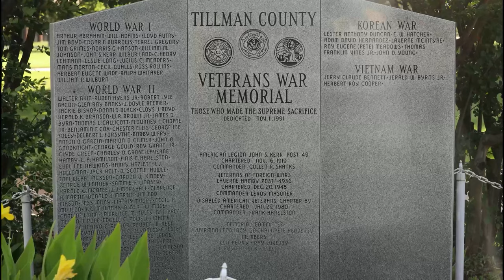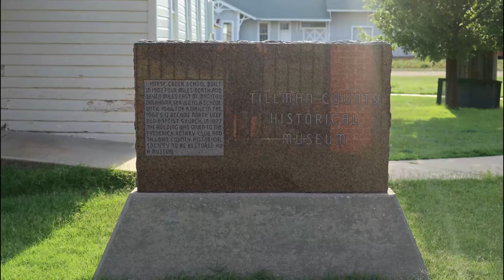Frederick Oklahoma Town Square | Pioneer Townsite Museum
Frederick Oklahoma located in Tillman County.  Join as we hang out at the Frederick Oklahoma Town Square.
Frederick is home of the World War II Airborne Demonstration Team.  The plains are stored in restored World War II hangars at the Frederick Regional Airport.  Frederick is an agriculture-based community that primarily produces wheat, cotton, and cattle.  Frederick was formed from two small towns; Gosnell and Hazel.  Both towns were established in 1901, when the Kiowa-Comanche-Apache reservation was opened to settlement.  In 1902 the towns combined in order to take advantage of the Blackwell, Enid and Southern Railroad. The new town was named Frederick, after the son of a railroad executive. Gosnell received the depot, and the residents of Hazel moved north to the new town of Frederick.The post office moved from Gosnell to Frederick, for which it was renamed in 1902.
If you are interested in reading more about Frederick Oklahoma and it’s history, a great place to start is
A HUGE attraction next to Frederick Oklahoma city square is the Tillman county historical society & pioneer townsite museum.  That is what most of the photos in this video are of.  We are really hoping on our next visit, we can visit the Pioneer Townsite Museum.
A special interest to me is weather.  And just so happens Frederick is home of the NEXRAD (Next-Generation Radar) radar for north central Texas and southern Oklahoma.  It is part of a network of 159 high-resolution S-band Doppler weather radars operated by the National Weather Service (NWS), an agency of the National Oceanic and Atmospheric Administration (NOAA) within the United States Department of Commerce, the Federal Aviation Administration (FAA) within the Department of Transportation, and the U.S. Air Force within the Department of Defense. Its technical name is WSR-88D (Weather Surveillance Radar, 1988, Doppler).  If you would like to read more about NEXRAD, check out